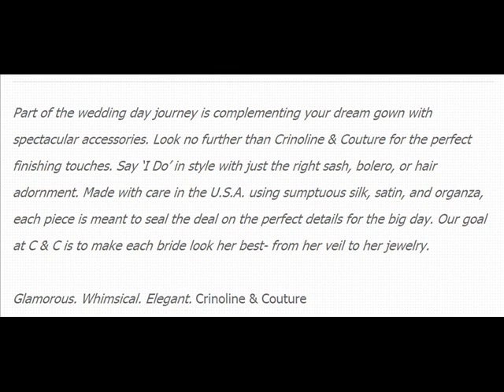Crinoline and Couture Bridal Accessories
Glamorous Bridal Accessories by Crinoline and Couture